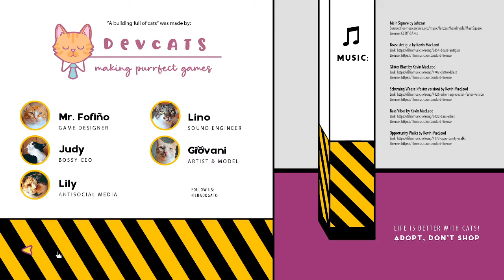Lo-Fi Cats To Chill To | A Building Full Of Cats (No Commentary)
As soon as I opened this game I realised it was vibes, so I figured a chill playthrough with just the game music and sounds was needed ~(˘▾˘~) Spoilers warning, of course! If anyone knows where I can find the last couple of cats I'd appreciate you letting me know too ♪~ ᕕ(ᐛ)ᕗ

For full disclosure, I received a key for showing this game.